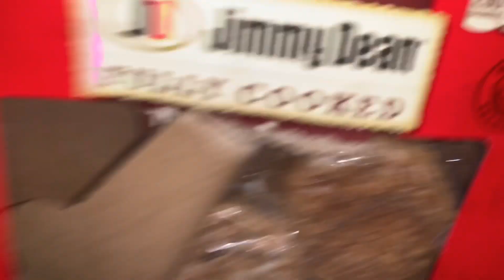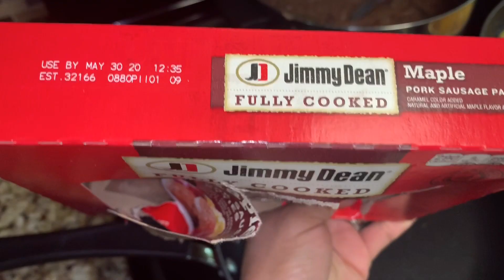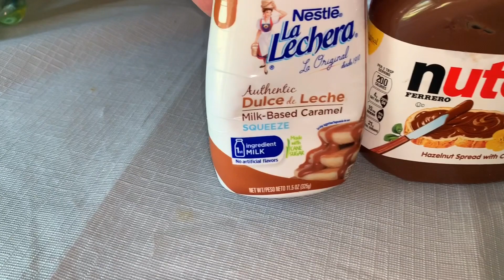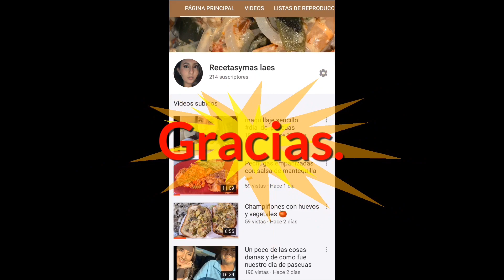3 delicias que puedes preparar en casa con harina de hotcakes 🥞 sándwiches,crepas y funnel cake 😋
Haciendo funnel cake y crepas por primera vez y pues miren los resultados... y mi favorita manera de preparar mis hotcakes 🥞.. no olvides subscribirte si te a gustado el videito déjame un me gusta y un comentario y alludame a compartir 🔔🔔🔔